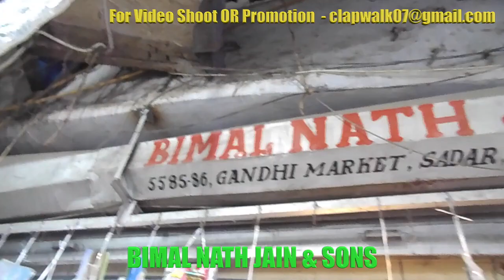Key Chain Wholesaler खरीदे फ़ैक्ट्री से सस्ते दाम में ₹1का खरीदे ₹10 में बेचे Scissors, Nail Cutter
Shop name - BIMAL NATH JAIN & SONS
Address - Shop no - 5585-86 GANDHI MARKET , SADAR BAZAR
 Delhi  - 110006
(आर्डर करने के लिए) Call for Order -  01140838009 , 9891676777

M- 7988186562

Keyrings manufacturer all over india supply
Tailor scissors saloon scissors all vaierty of scissors small big medium stainless steel knife
Small led torch light honda huyandai tata royal enfield maruti suzuki bullet pulsar keychains bmw audi mercedes keychain keyrings solarkeychain
Key Chain Wholesaler
Manufacturer of keychains scissors nailcutter knives all types of keyrings
Wholesaler of keyrings keychain nailcutters scissors knives  thor key bmw key batman key ben10 key  carryminati key bbvine key audi key mercedes key jaguar key landrover key
Wholesaler of knives key rings small nail cutter knives vaierty in steel barber scissors
Wholesale keychain market in sadarbazar
Bimal nath jain & sons keychains nail cutters knives scissors
thor spiderman superman keyring bmw onilne keychais keyrings all varieties manufacturer solar energy keychain solar energy keyring
tata keyvchain toyota nexa honda keychains